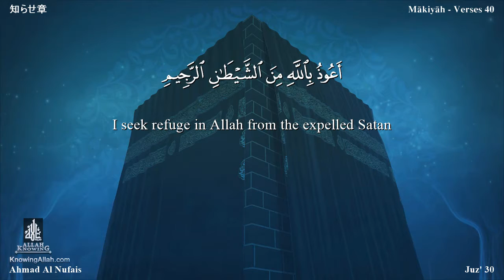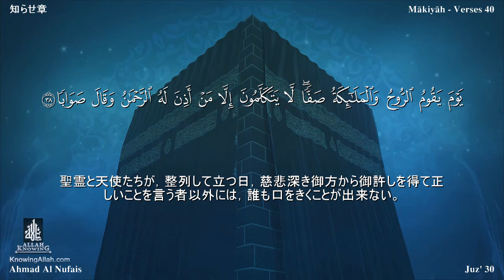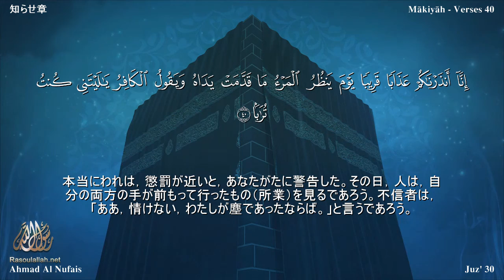78 سورة النبأ مترجمة بللغة اليابانية - 知らせ章 بصوت الشيخ أحمد النفيس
78 سورة النبأ مترجمة بللغة اليابانية - 知らせ章 بصوت الشيخ أحمد النفيس